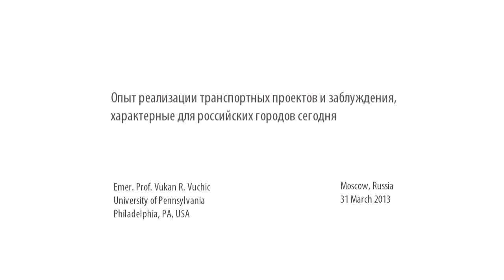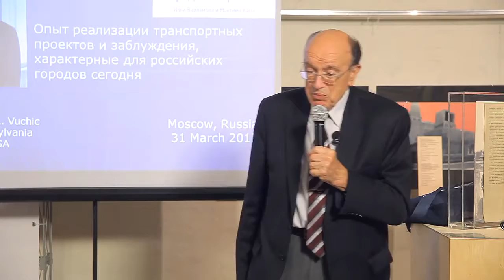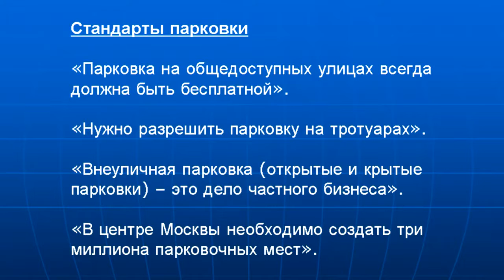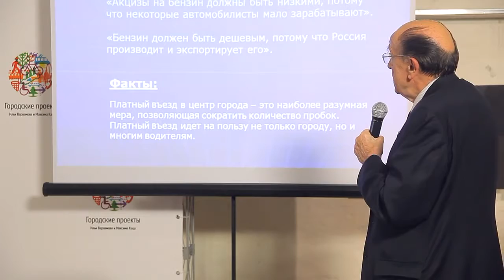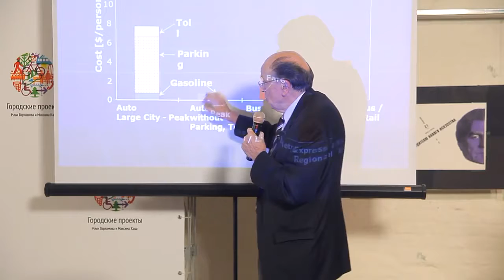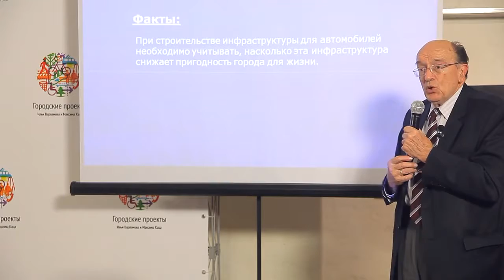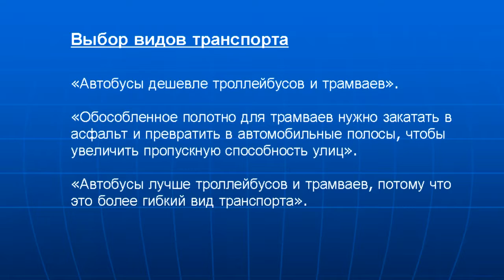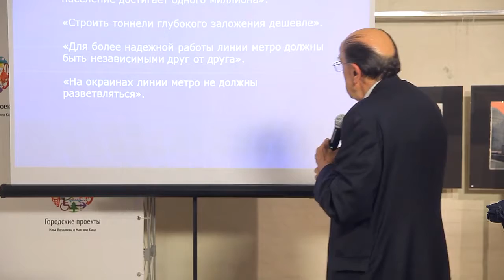Иностранный член РААСН Вучик Вукан о реализации городских транспортных систем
Иностранный член РААСН, профессор Вукан Вучик, один из самых известных в мире экспертов в области транспортного планирования, независимый консультант мэрий многих городов, автор книги «Транспорт в городах, удобных для жизни». Учёный, решающий проблемы пробок в городах, удобных для жизни, провел лекцию, посвящённую его любимой теме — городскому транспорту.